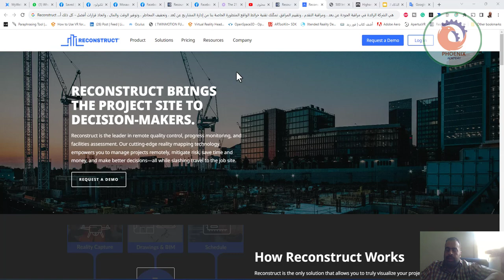مراقبة الجودة عن بعد ، ومراقبة التقدم تمكّنك تقنية خرائط الواقع المتطورةreconstructinc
Reconstruct هي الشركة الرائدة في مراقبة الجودة عن بعد ، ومراقبة التقدم ، وتقييم المرافق. تمكّنك تقنية خرائط الواقع المتطورة الخاصة بنا من إدارة المشاريع عن بُعد ، وتخفيف المخاطر ، وتوفير الوقت والمال ، واتخاذ قرارات أفضل - كل ذلك أثناء تق ليل السفر إلى موقع العمل.

❤️ روابط التواصل
✅ انستجرام